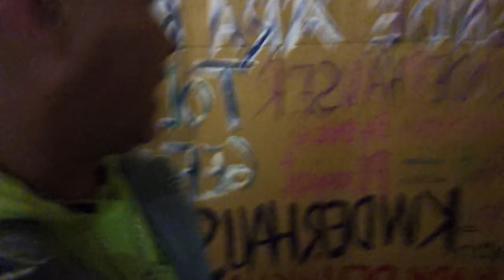Kinderhäuser von Karen Breece vs. KINDERHAUS von Mark Bellinghaus Uraufführung, Theater Münster WTF?